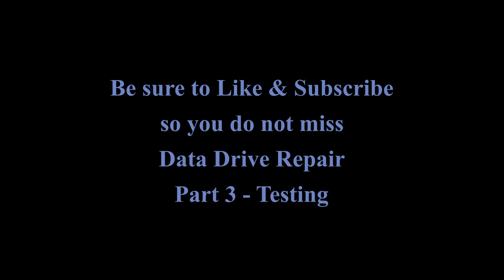Data Drive Repair Part 2 - Repair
In this video I show in detail how to disassemble and repair the most common problem with an Adam Data Drive, a melted encoder wheel.

Part 3 - Testing, will be available over the next 2 weeks.

🔎 HASHTAGS 🔎